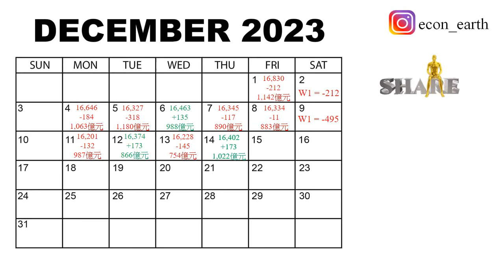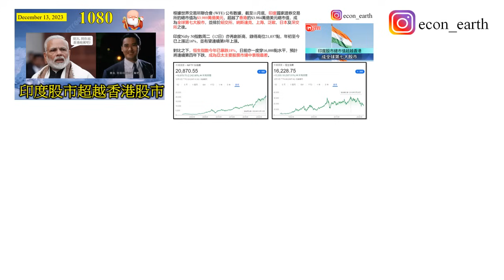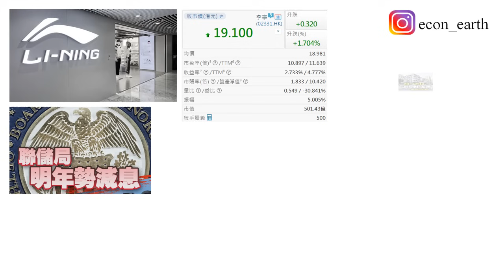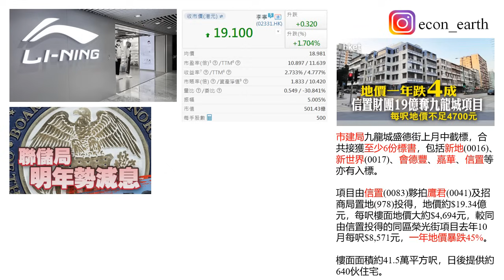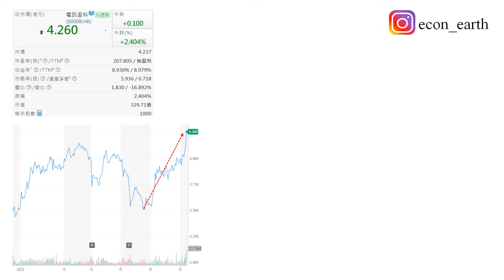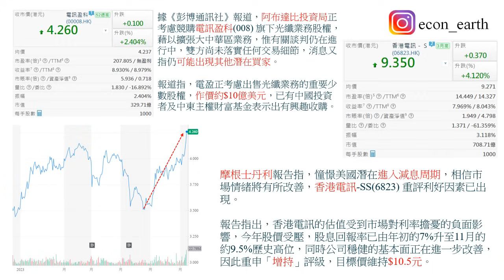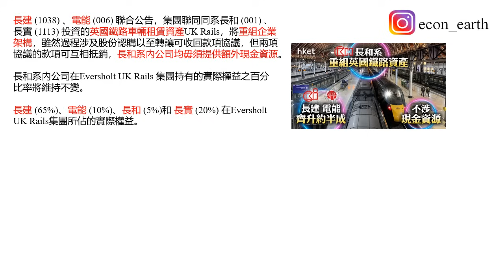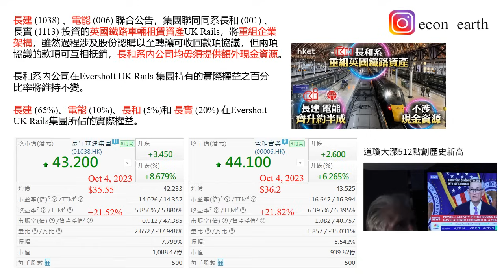[第1081集: 長建電盈表現勇猛] 李澤楷主理的電盈今日創出全年新高，雖然感到奇怪，我還是賣出股份套現為上。李澤鉅的長建今天大顯神威，但原因不夠明顯，我還是覺得他有後着，希望係咁啦！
December 14, 2023 (Thursday)

本片內容

李澤楷主理的電盈今日創出全年新高，雖然感到奇怪，我還是賣出股份套現為上。李澤鉅的長建今天大顯神威，但原因不夠明顯，我還是覺得他有後着，希望係咁啦！